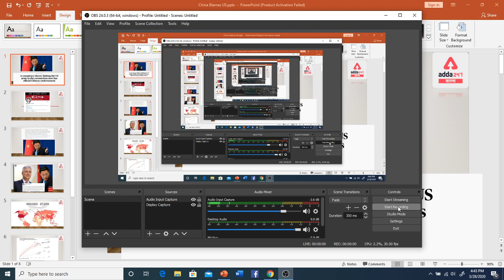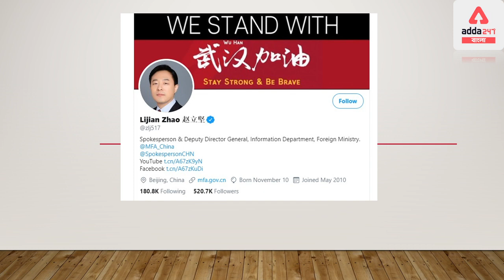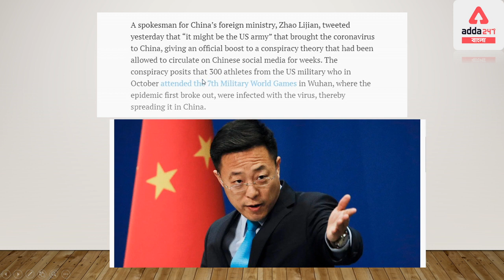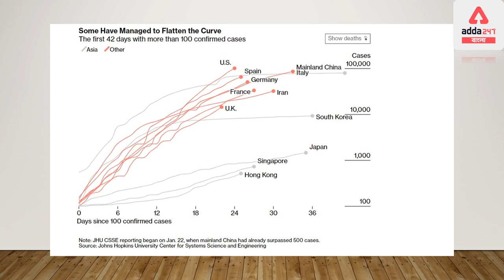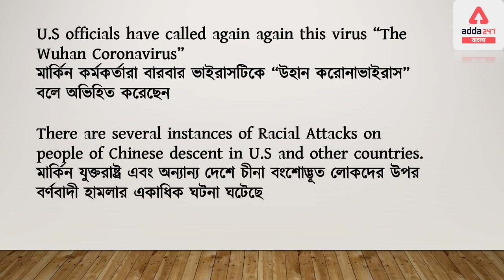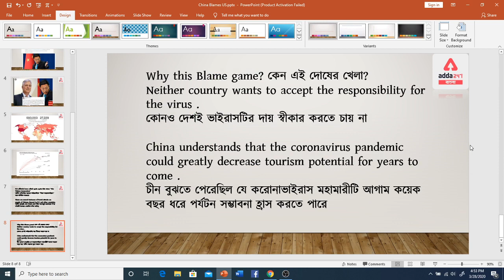China Blames US for Coronavirus Spread | Coronavirus in bengali | Coronavirus symptoms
Coronavirus coronavirus news coronavirus update coronavirus pandemic coronavirus outbreak coronavirus latest news coronavirus symptoms coronavirus explained coronavirus prevention covid-19 coronavirus spread coronavirus quarantine corona who coronavirus coronavirus 2020 coronavirus Italy coronavirus china coronavirus covid Coronavirus symptoms Coronavirus bengali how to prevent coronavirus

Adda247 Live Classes Schedule:
⇒ Morning Shows:
(7:00 AM) - Current Affairs 2020
(8:00 AM) - The Hindu Analysis